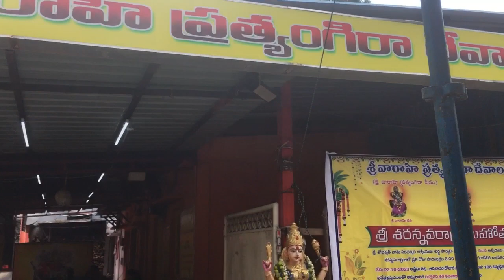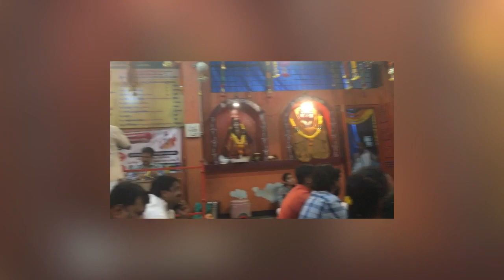MAHA PRATHYANGIRA DEVI TEMPLE II DILSUKHNAGAR ,HYDERABAD,KOTHAPET,R.K PURAMII#Prathyagiradevyainamha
MAHAPRATHYANGIRA DEVI TEMPLE II DILSUKHNAGAR ,HYDERABAD,KOTHAPET,R.K PURAM II

 • Vistara Airbus A321neo | Economy TRIP...

• THETHIEF CAT ||దొంగ పిల్లి

• difference between GOVERNMENT and PR...

• THEOMICRON|THEGAMECHANGER THE VARIA...

• girl children education is necessary...

• how much beautiful ferry ship rea...

 • what a FRUSTRATION OF JOBLESS YOUNG GUY

• RayalaseemaRains The story of Rayala...

• funny conversions || బర్రెల బాలుతో ...

• Lord SRI GOPALA TEMPLE || కోరిన వారి...

• HIV SELF TESTING FREE NOW INDIA FIRST

 • Peerla panduga vathugundla

• KARATE Ashoka Chakravarthy modern ka...